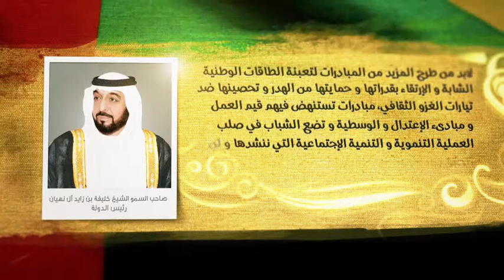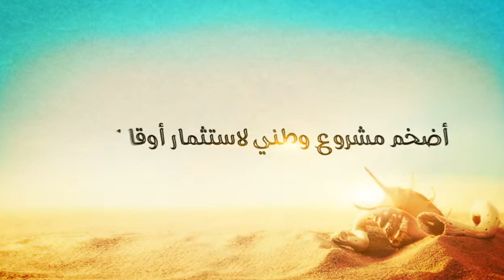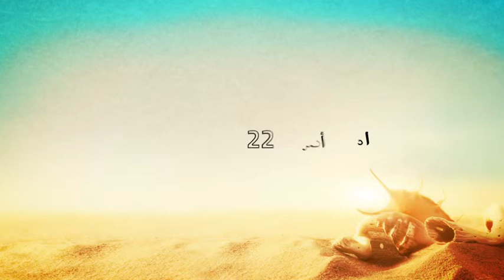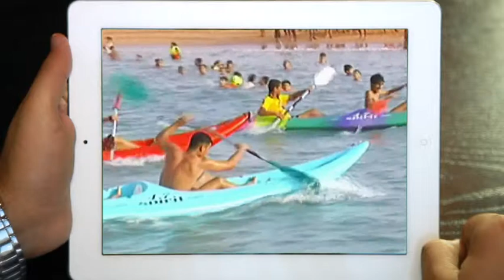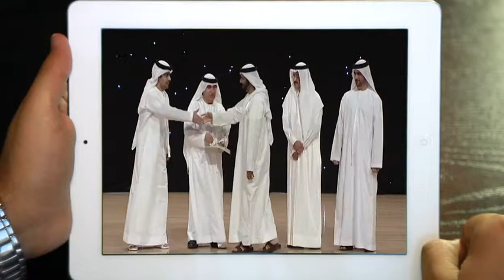General Authority of Youth & Sports Welfare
Athletic community, innovative youth, and global sports achievements.